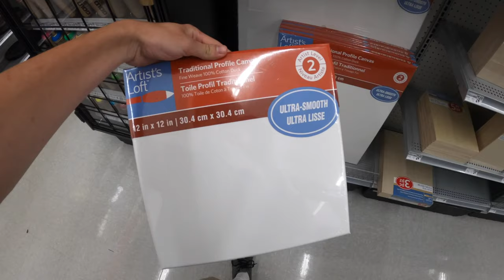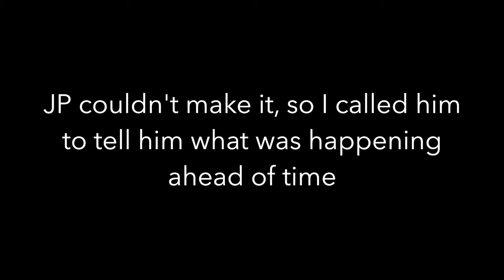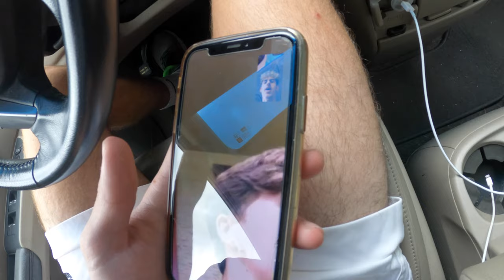How I Got My Painting Hung in A Restaurant...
Please share for the purpose of the message. Thank you